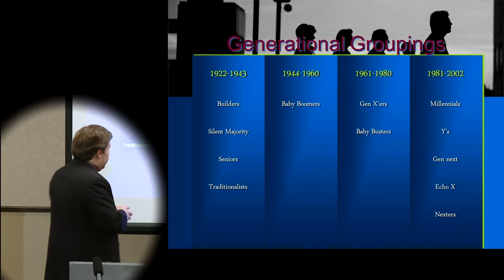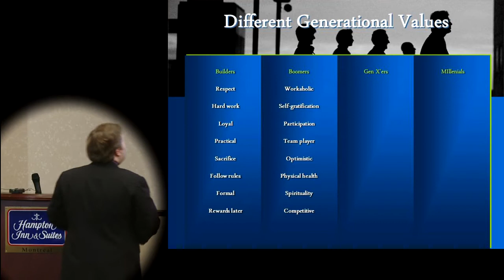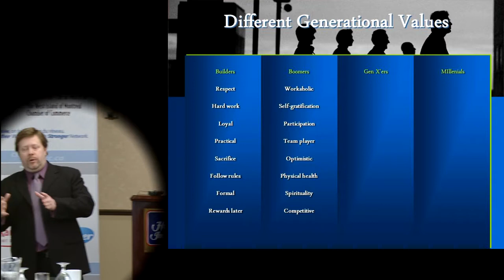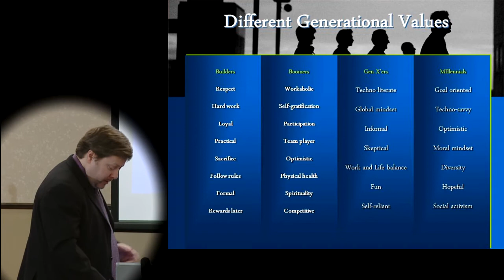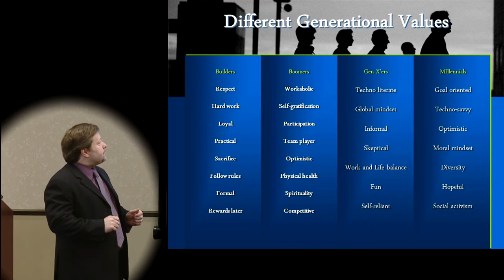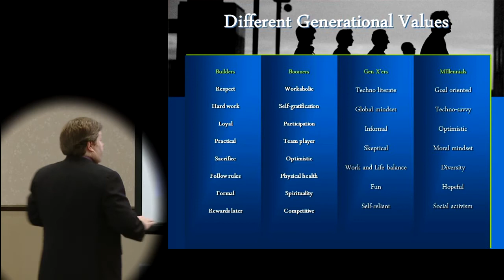Family Business Consulting - Transition & Succession planning (part 3/5)